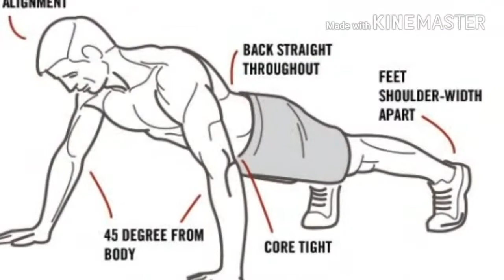Push -ups करने के सही तरीके और फैदे।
MY  YOUTUBE CHANNEL                  (Health & Beauty )
🔴शारीरिक समस्या और उपाय
🔵स्वस्थ जीवन के मुल मंत्र
🔴Beauty tips
🔵sex Education
🔴sex problem

Instgram :- I'm on Instagram as @jha9263. Install the app to follow my photos and videos.

                                          (RIYA JHA)